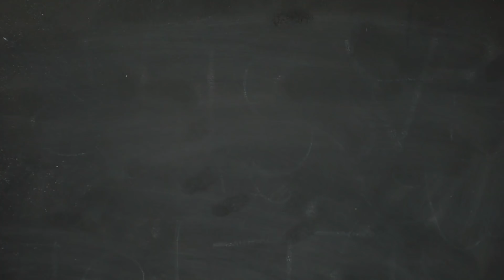[ASMR] Marie Curie tests your substance ~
Angelica did a similar rp a few months back, check it out ~